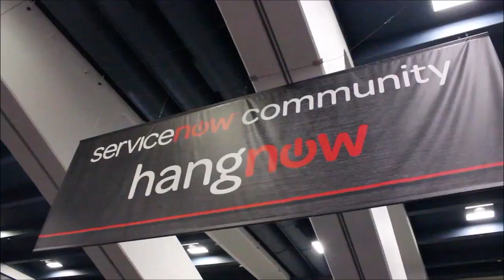Robert Fedoruk AbbVie | ServiceNow Knowledge14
01. Robert Fedoruk - ServiceNow Architect at AbbVie  - Visits theCUBE!. (00:42)
02. What's Happening At The ServiceNow Hackathon?. (00:47)
03. How Much Are Use Cases Thought Through?. (06:20)
04. Who Can Be A Developer?. (08:23)
05. Already Lost - The Simplification Of App Design. (10:54)
06. What Is Different About ServiceNow?. (15:00)

Robert Fedoruk AbbVie, at ServiceNow Knowledge 2014 with Dave Vellante and Jeff Frick

Robert Fedoruk, ServiceNow Architect for AbbVie, highlighted his experience with this year’s Hackathon, at the ServiceNow Knowledge14 conference in a live interview with theCUBE co-hosts, Jeff Frick and Dave Vellante.

This year there was an “800 percent increase in applicants,” Fedoruk detailed, noting the significant spike in intrest for the hackathon event that was also shortened from 8 hours instead of 12.

Asked how he contributed, Fedoruk said his team “did an app to help quantify and automate social media campaigns.”

The problem big brands have, he explained, is that they count on their marketing teams to push out good material to the largest audience. They cannot really quantify it. The app helps measure reach, automate the campaigns, and curate content.

“We allow people to opt in to the company social network,” Fedoruk said. Employees give their Twitter handle and password, and are trusting the company to tweet on their behalf in an automated fashion. Fedoruk’s team used the Twitter API to build the app, revealing the next step is LinkedIn.

Asked how the hackathon relates to innovating in one’s day to day job, Fedoruk said “everybody that goes to hackathon is there to try something new and interesting and fun,” but there are also some people who are really trying to solve a big problem.

“You have to enjoy the smell of garbage,” Fedoruk said, detecting problems and solving them. “That’s what innovation is all about, taking something that is BS to deal with, flip it around in your head, and make it easy to deal with.”

ServiceNow’s platform expands the number of people who can do development, yet a company also needs the developers.

“There is just no getting around, you need someone who makes the magic happen, it’s just that the magic is now exposed to the end user,” Fedoruk explained. ServiceNow helps determine where one can find the technology to do something specific instead of developing it.

“ServiceNow is just a way to get all these services collaborating together. Prior to it, it was an IT service management (ITSM) tool. It was all about IT,” Fedoruk noted. What ServiceNow does is really enables people, and not necessarily coders, to start thinking about workflows and how to automate them.

“IT is now a weapon in business,” Fedoruk concluded, saying IT is no longer dead weight. “Facility management is lagging behind now. ServiceNow and IT is the machete that cuts through all the stuff in the way.”